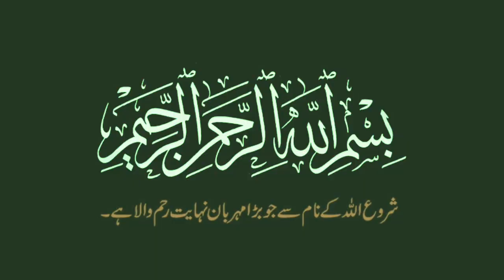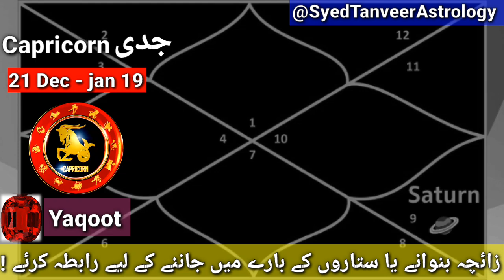10 Important Prediction Of Capricorn 2024 l Makar Rashi Horoscope 2024 l Capricorn Sign 2024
10 Important Prediction Of Capricorn 2024 l Makar Rashi Horoscope 2024 l Capricorn Sign 2024 l Astrology

For Consultation reading Astrology Reading every solution Of problem

Syed Tanveer Ul Hassan